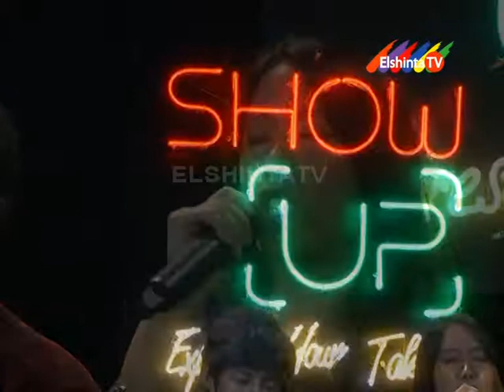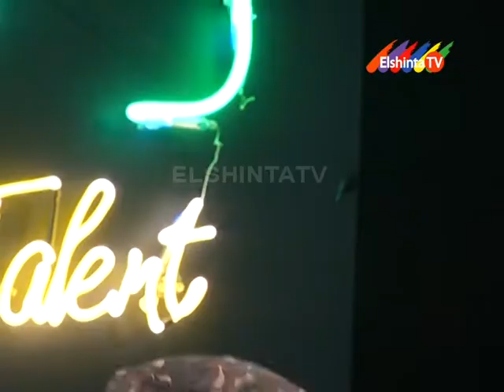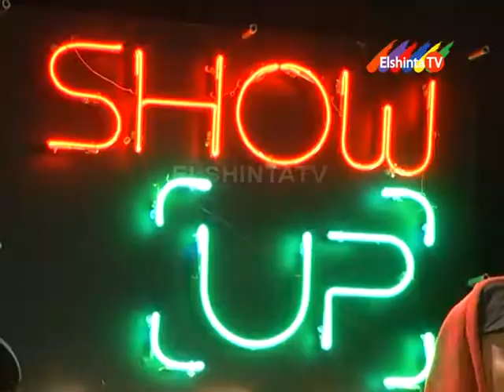SHOW UP ELSHINTATV EPSD 2